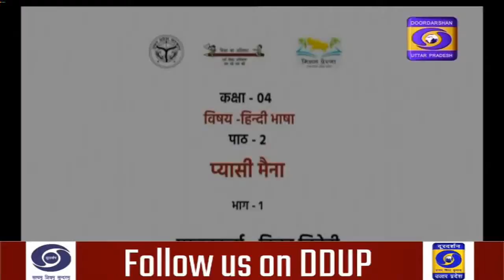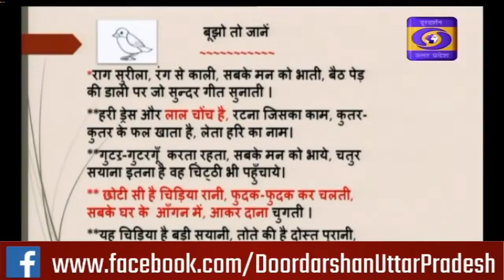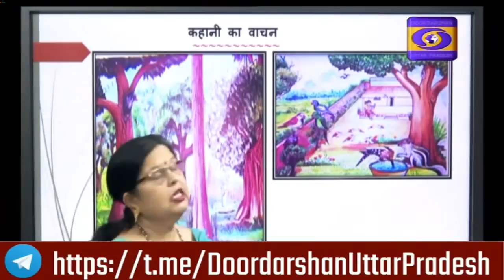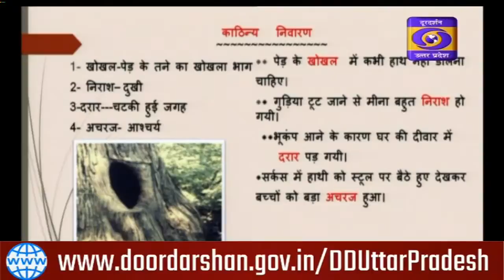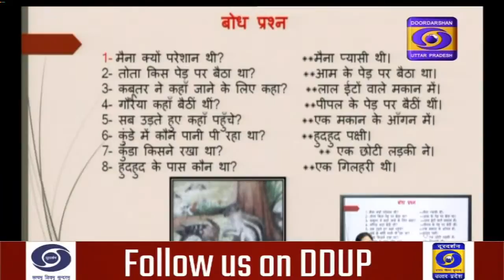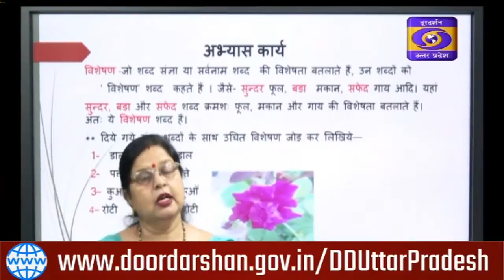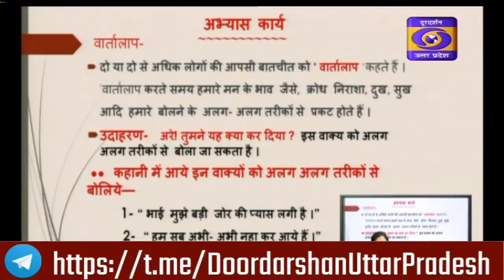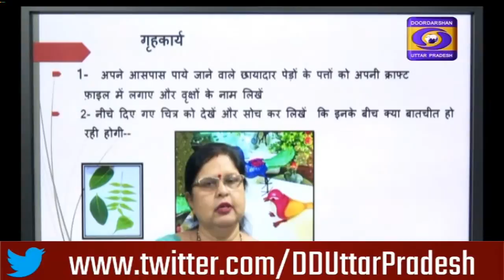24.02.2021 - 09:30AM, Educational Programme : Class - 04 Hindi। e-Pathshala